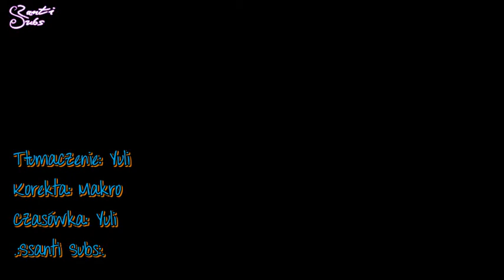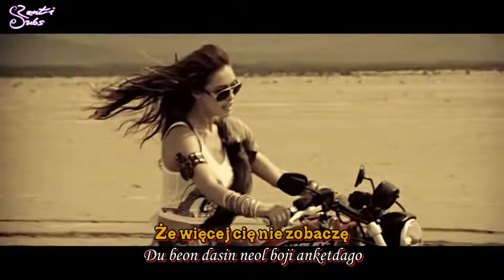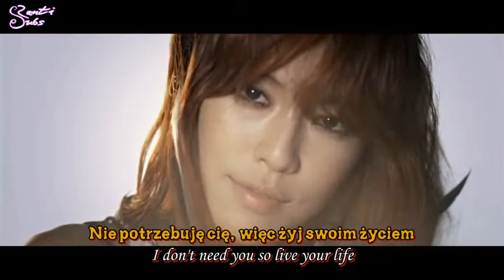After School Red - In The Night Sky [polskie napisy, polish subs / PL]